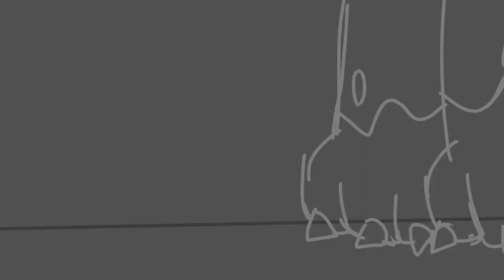Heaven Says Animation Meme WIP | 12 fps | KP OCS